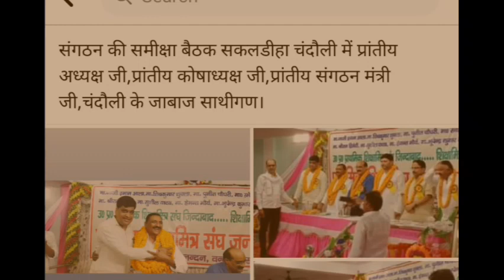शिक्षामित्र समायोजन पर बड़ी बैठक । shikshamitra latest news today। shikshamitra news today।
shikshamitra mandey |
shikshamitra news
 shikshamitra news

@satish 2.0
@swatantra news
‎@rटेक